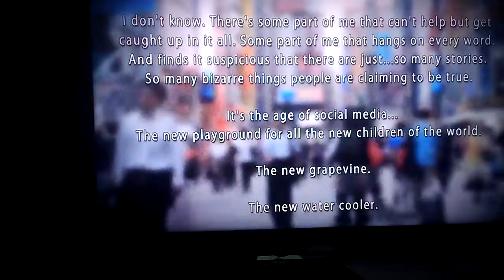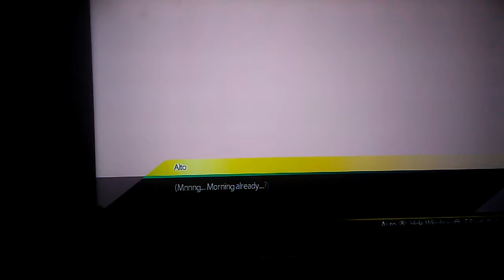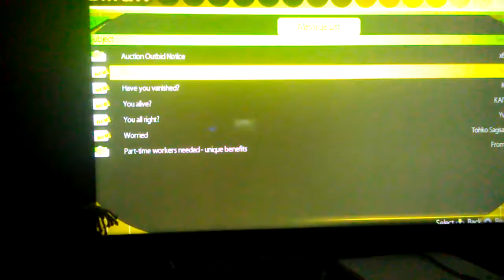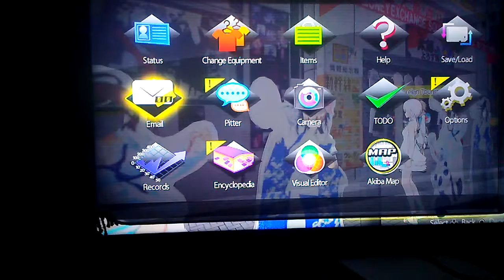Episode 1 a hot girl saves us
AKiBA'STRiP UNDEAD & UNDRESSED